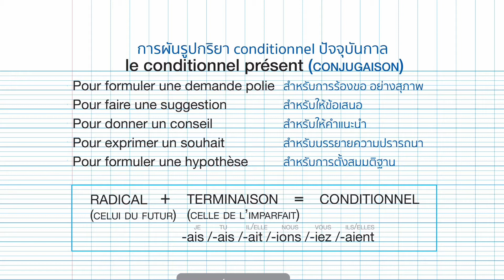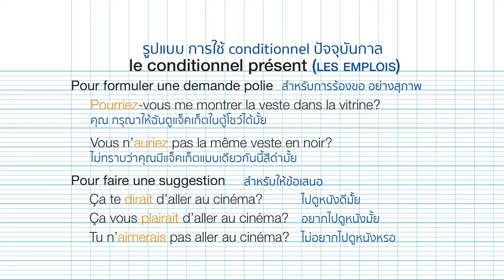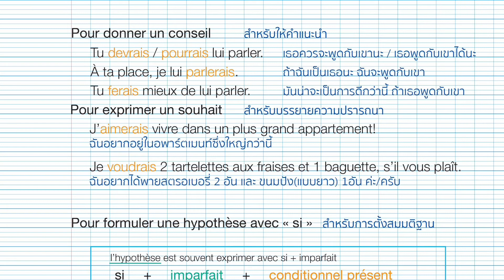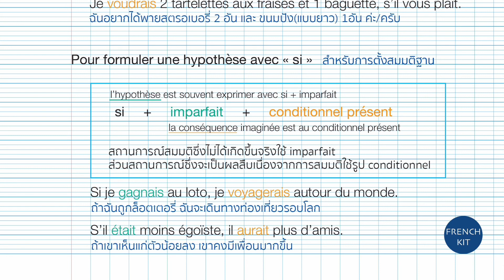Frenchkit20 Grammaire - conditionnel présent #2 les emplois - การใช้ conditionnel ปัจจุบันกาล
Frenchkit20 มีหนังสือเล่มที่สองแล้วนะคะ Dialoguer en français- เรียนพูดภาษาฝรั่งเศสจากบทสนทนา
เพื่อเป็นกำลังใจและทุนทรัพย์ในการผลิตผลงานต่อๆไป ช่วยสนับสนุนด้วยนะคะ ขอบคุณค่ะ

หนังสือเล่มแรกของช่องยูทูป Frenchkit20  ดูตัวอย่างเนื้อในได้จากคลิปนี้ค่ะ

หนังสือซึ่งเป็นเนื้อหาที่รวบรวมมาจากคลิป สำหรับผู้เริ่มเรียนถึงระดับA2 นะคะ สนใจหาดูได้ตามนี้ค่ะ ที่ไทยหาได้สะดวกตามนี้
- ติดต่อโดยตรงเพจเฟซบุ้ค frenchkit2020 ผ่าน Line ID : frenchkit20
- หาได้ที่ศูนย์หนังสือจุฬาฯทั่วประเทศ หรือเวป
โดยค้นหาจากคำว่า Apprendre le francais (c ไม่ใส่ la cédille) / ชื่อผู้แต่ง ปิยะนุช ประพันธ์วัฒนะ หรือลองกดลิ้งค์ข้างล่างค่ะ
- แพลทฟอร์ม shopeeโดยค้นหาจากคำว่า Apprendre le francais
( c ไม่ใส่ la cédile) หรือลองกดลิ้งค์ข้างล่างค่ะ

บทเรียนหลัก playlist นี้ค่ะ

การออกเสียง การสะกดคำ สำหรับผู้เริ่มเรียน playlist นี้ค่ะ